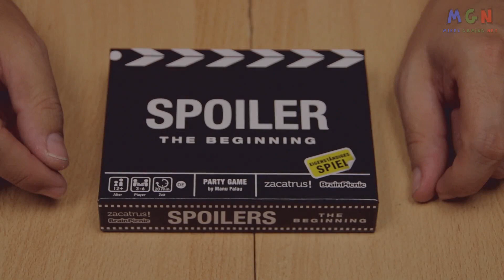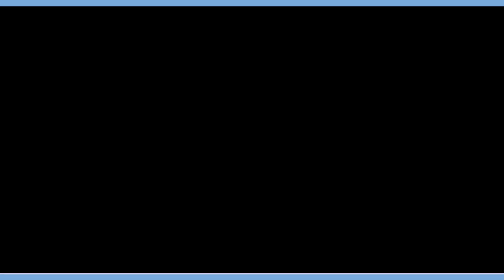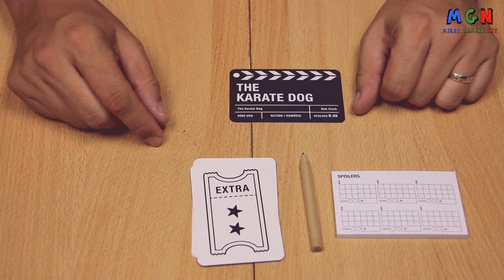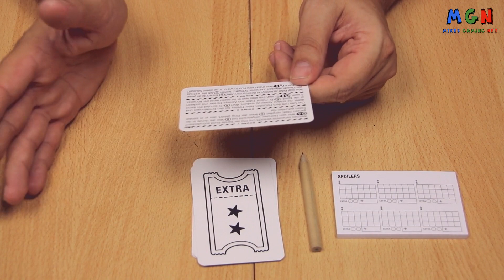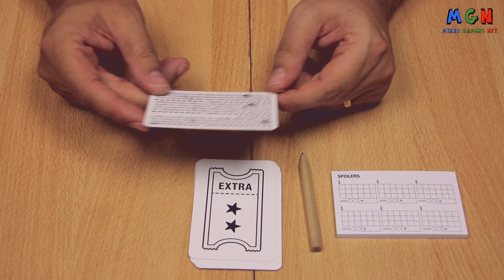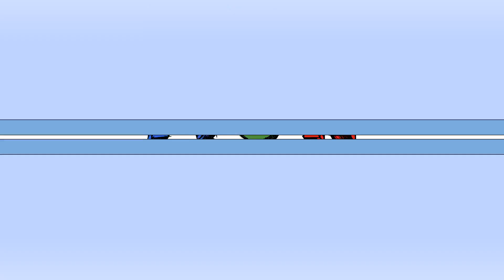Spoiler - The Beginning | Verlag: Brain Picnic | Zacatrus!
► KEIN BRETTSPIELVIDEO MEHR VERPASSEN:
► UM WAS GEHT ES BEI DIESEM SPIEL:
In diesem Fragespiel geht es um Filme. Keine bekannten Filme, sondern eher fiktive Filme aus allen möglichen Bereichen. Pro Film gibt es drei Fragen mit jeweils drei Antworten, die von den Spielern erraten werden müssen. Doch die richtige Antwort kennt nur der Spoiler. Er vergibt Punkte für jede Antwort, aber nicht immer sind die kleinsten Punkte auch die richtige Antwort. Denn nur wenn die Spieler falsch raten, bekommt der Spoiler auch Punkte. Wenn jeder Spieler die drei Fragen seiner Karte gestellt hat, endet das Spiel und wer die meisten Punkte hat, gewinnt.
► ZUSÄTZLICHE HINWEISE:
Das gezeigte Spielmaterial ist Eigentum des Brain Picnic und Zacatrus! Verlags.